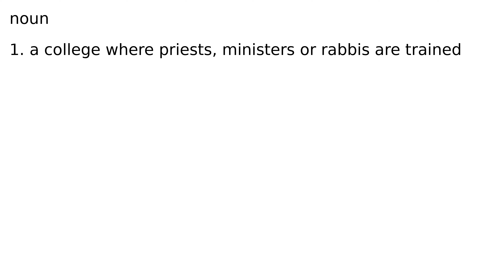seminary noun meaning meanings definition definitions phonetics pronunciation advanced eng